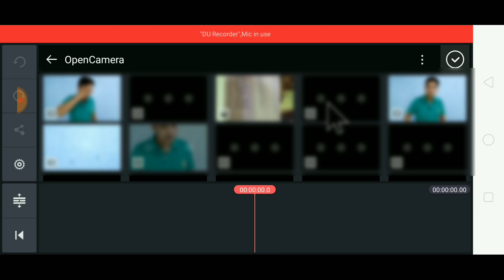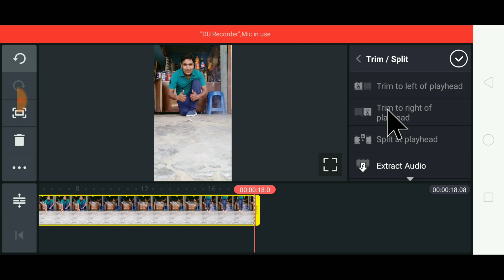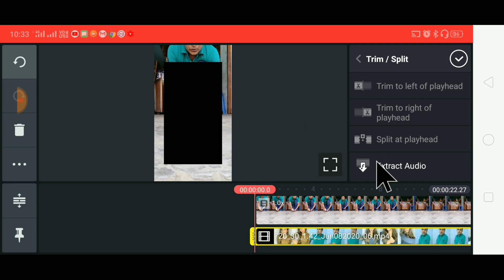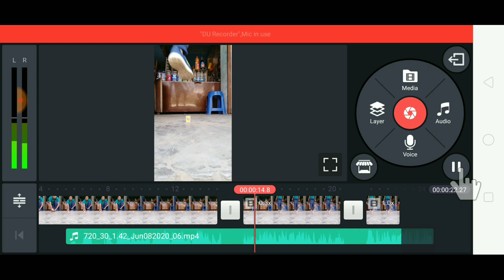Machis box Fire Video Editing Tik Tok | Machis me aag lgane wali video kaise banaye | Fire VFX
Query Solved:-
tik tok machis me fire kaise bnaye,
fire on machis box tik tok editing,
tik tok par pair se marke aag kajse lgaye,
fire on machis box tik tok video tutorial,
tik tok new fire magic on machis,
machis box fire video kaise banaye,
tik tok pe viral matchis video tutorial hindi,
fire magic video kaise bnaye,
tik tok fire wali video kaise banaye,
pair se matchis me aag kaise lgaye,
tik tok pe fire video on machis kaise bnaye,
fire magical video on tik tok,
trending machis fire tutorial on tik tok,
tik tok se machis me fire video kaise banaye,
tik tok viral mehboob mere mehboob mere editing hindi,
technical dullur new video,
new tutorial for video viral on tik tok,